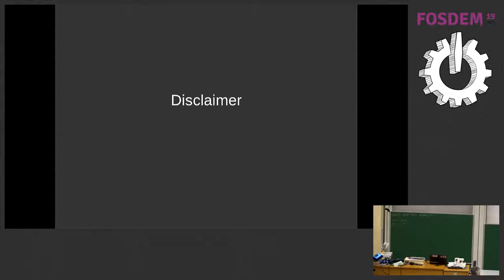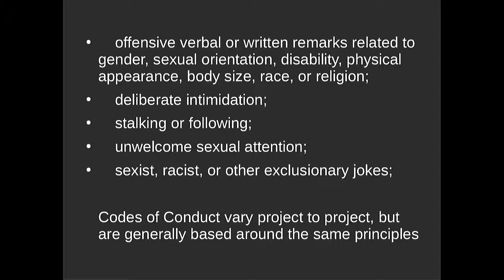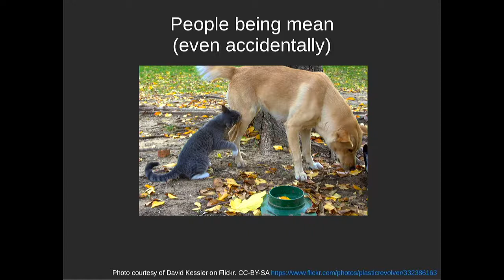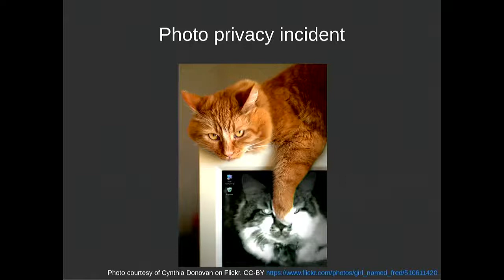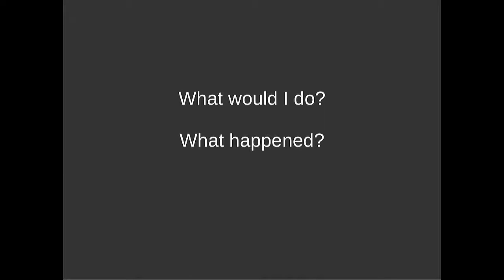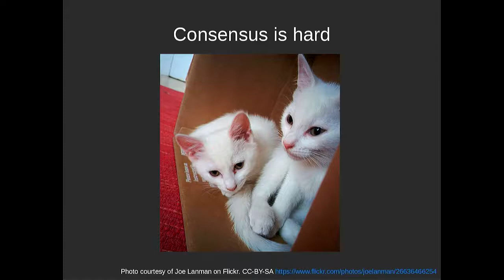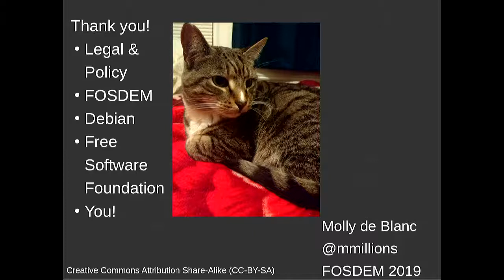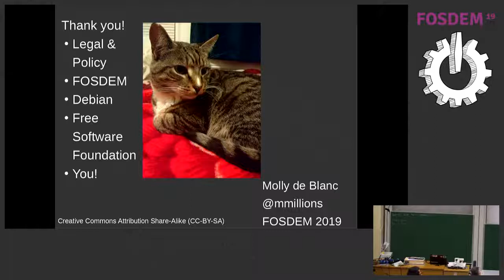Now what? Following through on your community guidelines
by Molly de Blanc

Is there a single right way to enforce a code of conduct, community guidelines, or whatever you call the systems you have to help maintain a good community? This is a peek into how the Debian Anti-Harassment (AH) team functions, a few (anonymized) examples of issues handled, and the philosophy behind helping the Debian community to be a welcoming place for all contributors. The Debian code of conduct mailing list code of conduct, Debian Community Guidelines, DebConf code of conduct, and even the Diversity Statement are tools used for the goal of building a welcoming and inclusive community for Debian.

As much of Debian's work is carried out in the open, so too are many of its problems, which can be visible on social media, in the blog aggregation site Planet Debian, and on public mailing lists. Inappropriate behaviors, harsh communications, and general poor decision making occur on a fairly regular basis. When problems arise within the project, they are typically escalated to either the Anti-harassment team or the Debian Project Leader (DPL). The Anti-harassment team (AH) tackles these problems on a fortnightly basis, making recommendations and directly contacting those involved in disputes or questionable practices.